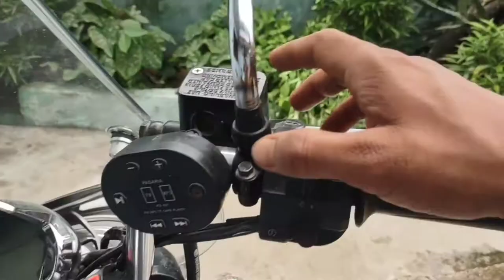Stainless Steel Front Disc Brake Master Cylinder Guard for avenger 220 cruise.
Welcome you on youtube channel

About this video install master cylinder guard in avenger 220 cruise.

Buy lnik:-
 Master Cylinder Guard for Bajaj

Mini tripod stand

Group for motorcycle owner
 group is only for problem solving can't share all your dreams in here

Thankyou to giving me your valuable time🙏🏻🙏🏻